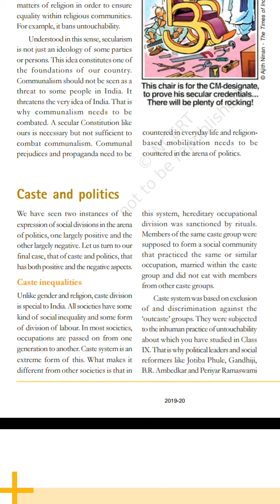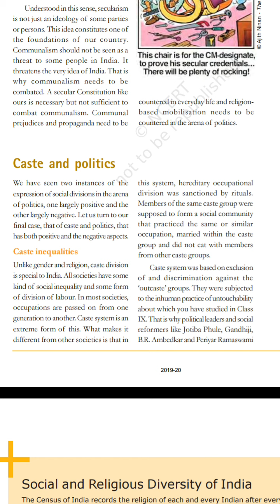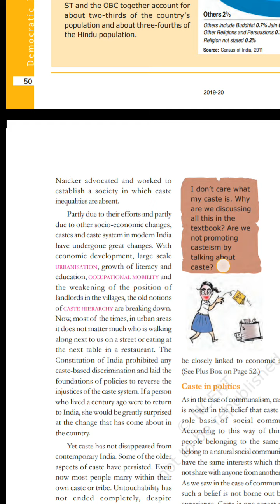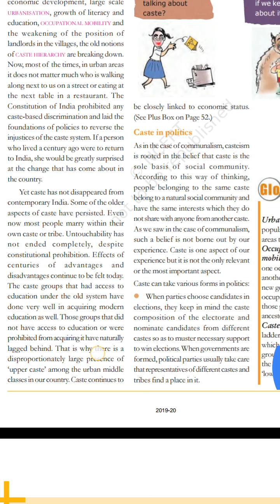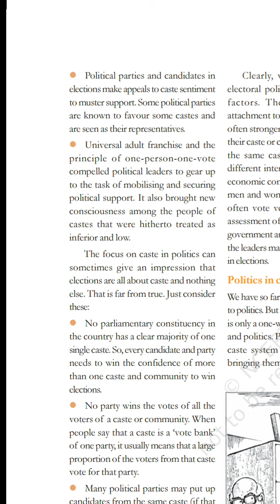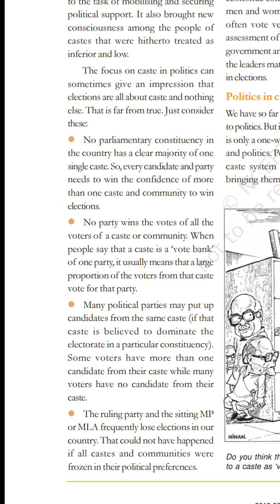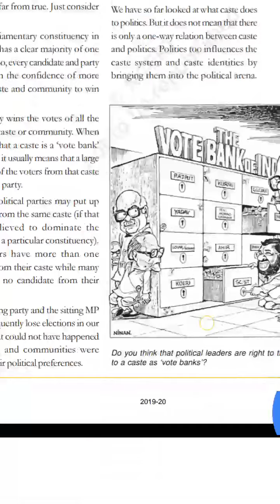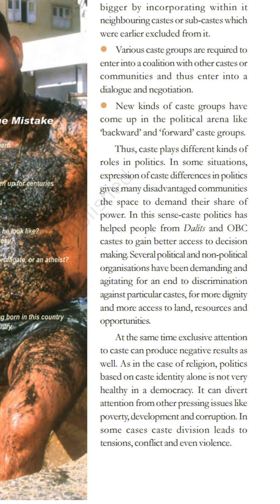Class 10 th Chapter-4,CIVICS,LAST LECTURE